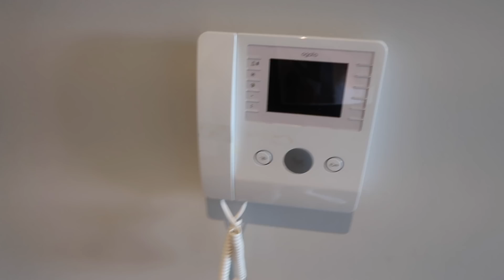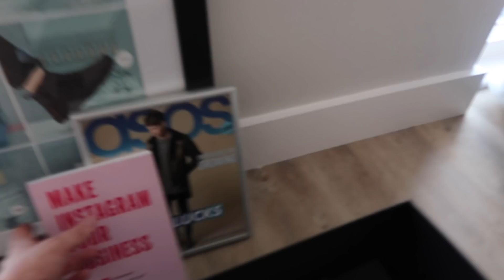MOVING HOUSE PART 2 (NEW APARTMENT!)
Finally I'm in my new flat! I give you guys a sneak peak of the apartment post move - I'm renting a 1 bedroom flat in London as next year I'll be buying a house - any suggestions for cool homeware/furniture please let me know in the comments below!

MEASUREMENTS
Height 183cm
Top Size L
Bottom 32/32 Waist/Leg
Shoe Size UK 9